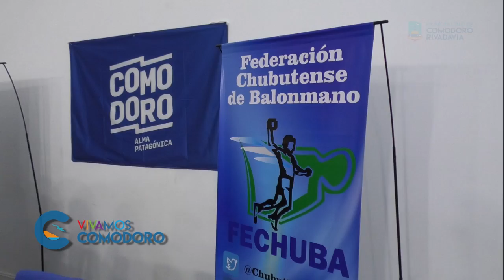🤾‍♂️Lanzamiento oficial del Torneo Nacional de Clubes Adultos B de handball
🤾‍♀️🤾‍♂️Se hizo el lanzamiento oficial del Torneo Nacional de Clubes Adultos B de handball en Comodoro Rivadavia, que se está jugando en tres sedes y tiene la participación de 34 equipos
🤾‍♀️🤾‍♂️El certamen, que se extenderá hasta el 25 de junio, es organizado por la Federación Chubutense de Balonmano, con el apoyo del Estado municipal a través del Ente Autárquico Comodoro Deportes y fiscalizado por la Confederación Argentina de handball.
🤾‍♀️🤾‍♂️El acto se llevó a cabo en las instalaciones del Centro de Información Pública (CIP) con la presencia del viceintendente Othar Macharashvili; el presidente del Ente Autárquico Comodoro Deportes, Hernán Martínez; el secretario de Economía del Municipio, Germán Issa Pfister; el presidente de la Federación Chubutense de Balonmano, Carlos Portas; el Director Nacional de Competencias de la Confederación Argentina de Handball, Jorge Nebuloni; la jefa técnica nacional de árbitros de la CAH, Patricia Malik; y el secretario de Turismo y Deportes de Rada Tilly, Jorge Mérida.